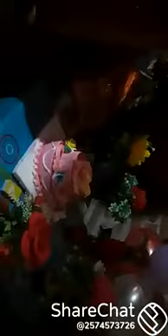22 माच॔ 2022 Aaj Mera Babu ka birthday hai ,aap Sabhi friends ko aana hai 🙏🙏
Happy birthday my dear f